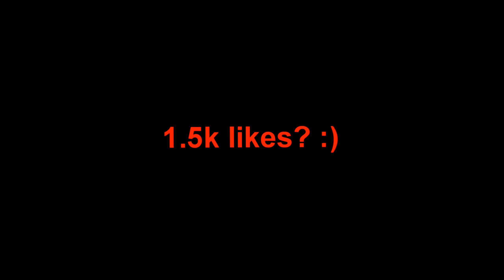Cold World 🥶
Cold World 🥶 (Fortnite Highlights)
Cold World 🥶 (Fortnite Montage)
Fortnite Montage - "Cold World" (Eric Reprid)
Song: Eric Reprid - Cold World [Official Video]